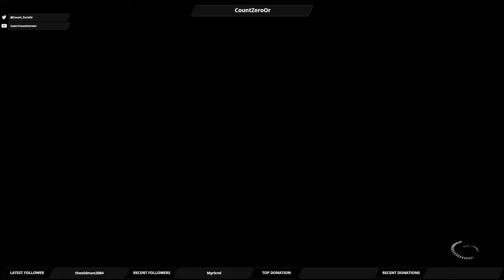Let's Play Mass Effect Andromeda: Part 86 - Walk Without Rhythm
We take on the Remnant Architect on Elaadin.